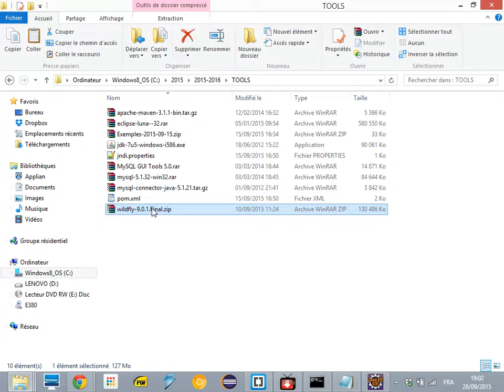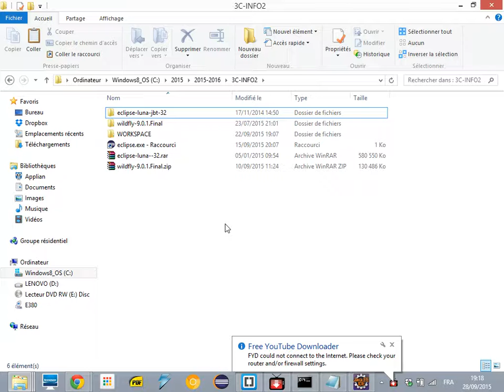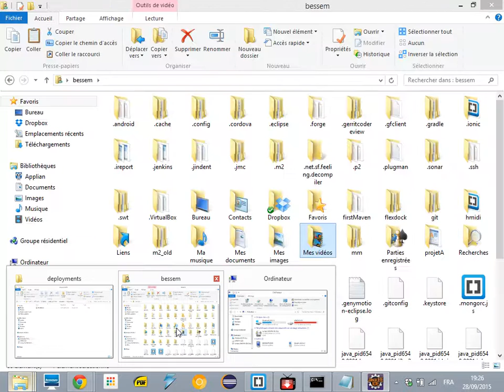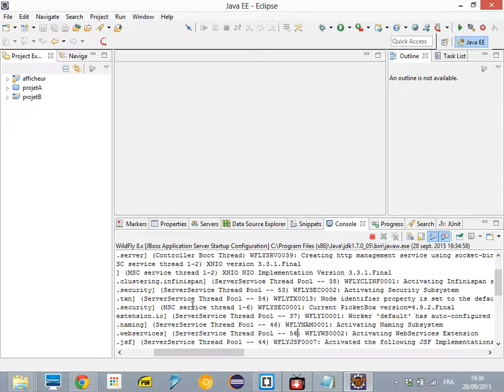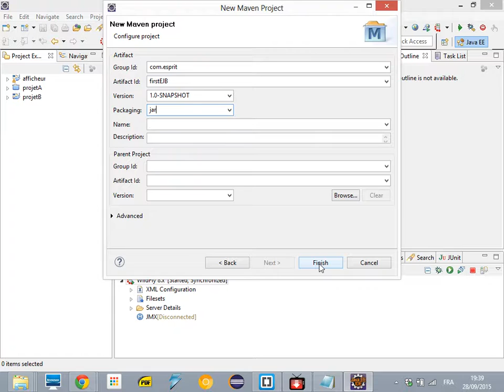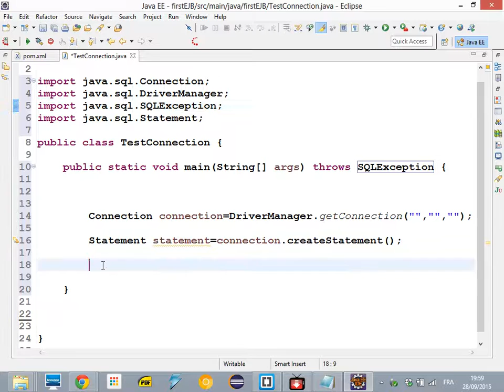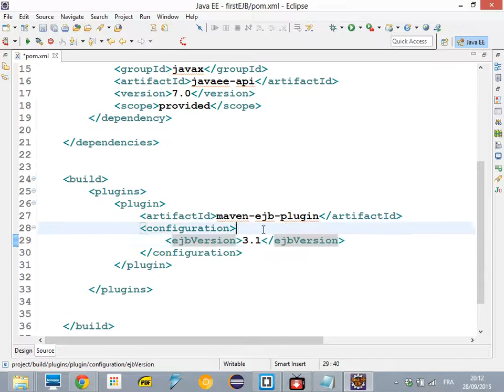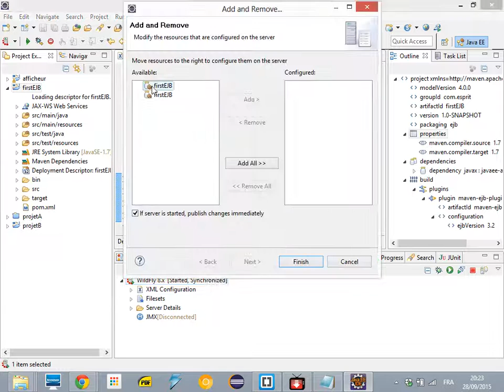Java EE - Bassem Hmidi - seance 4 : maven ejb project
Cour Java Enterprise Edition (J2EE)
Prof : Bassem Hmidi
Faculté : ESPRIT
Pays : Tunisie